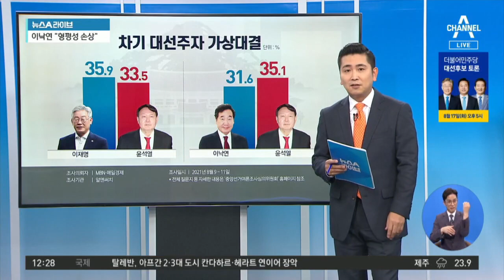與 ‘경선 불복’ 논란…결국 이재명·이낙연 ‘기 싸움’? | 뉴스A 라이브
與 ‘경선 불복’ 논란…결국 이재명·이낙연 ‘기 싸움’?

■ 방송일 : 2021년 8월 13일 (금요일)
■ 진행 : 황순욱 앵커
■ 출연 : 백성문 변호사, 유용화 한국외대 초빙교수, 하종대 보도본부 선임기자

[황순욱 앵커]
이낙연 캠프의 설훈 의원의 발언으로 시작됐던 경선 불복 논란도 상황을 조금 짚어보겠습니다. 어제 이재명 캠프에서 각 캠프 선대위원장들이 모여서 경선 승복 선언을 하자고 제안했습니다. 그런데 이낙연 캠프에서 이 지사 측이 불복 프레임을 씌우려는 것으로 반발하고 나섰고요. 다른 대선 주자들 역시 불필요하다는 반응을 보였습니다. 이낙연 전 대표 등 대선 주자들의 반응을 보면 경선 승복 선언을 제안하는 것 자체가 그렇게 큰 의미가 없어지는 것처럼 무색하게 돼버리는 상황인 것 같습니다.

〈평일〉
08시 50분 김진의 돌직구 쇼
12시 00분 뉴스A 라이브
17시 20분 뉴스TOP10
19시 00분 뉴스A

〈주말〉
12시 10분 토요랭킹쇼·뉴스A 라이브
19시 00분 뉴스A

〈평일〉
08시 00분 라디오쇼 정치시그널 (유튜브 라이브)
08시 50분 김진의 돌직구 쇼
10시 20분 김진의 더라방 (유튜브 라이브)
12시 00분 뉴스A 라이브
15시 50분 강력한 4팀
17시 20분 뉴스TOP10
19시 00분 뉴스A

〈주말〉
12시 00분 토요랭킹쇼·뉴스A 라이브
17시 40분 뉴스TOP10
19시 00분 뉴스A